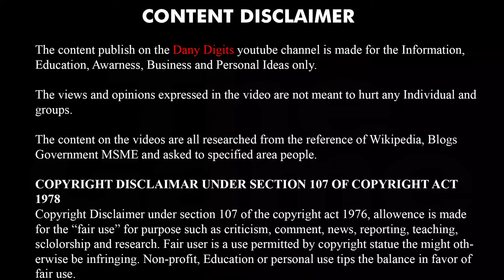Business News Tamil | Today news Tamil | EP. 08 | tata ecommerce tamil | startup tamil | starlink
Business News Tamil | Business News | Today news Tamil | EP. 08 | tata ecommerce tamil | startup tamil | elon starlink tamil

Business and startup updates on listed ep. as,

For Contact